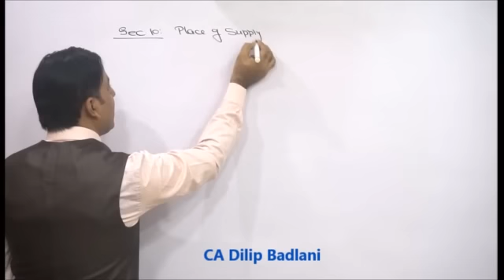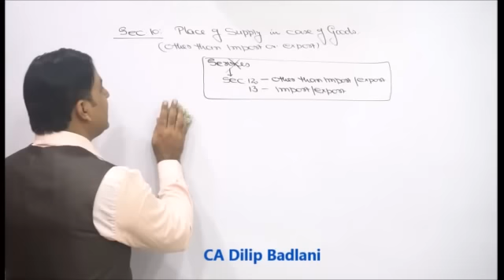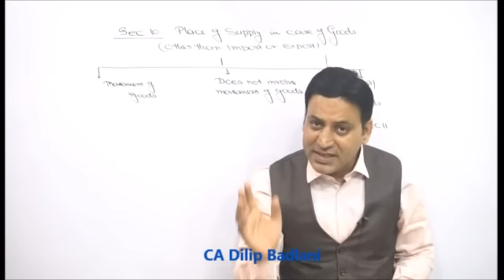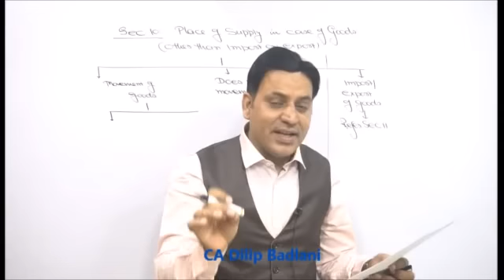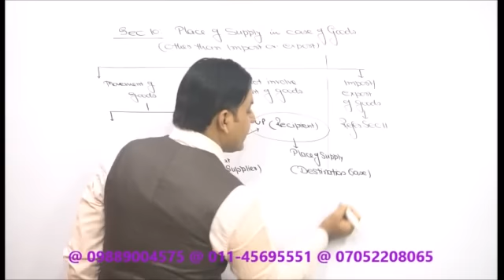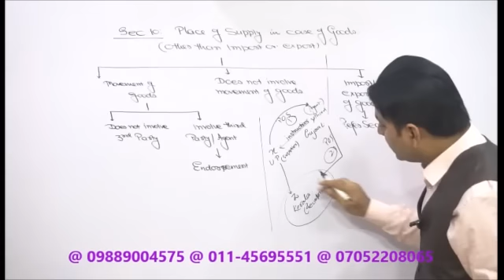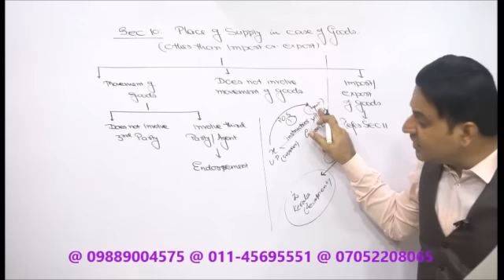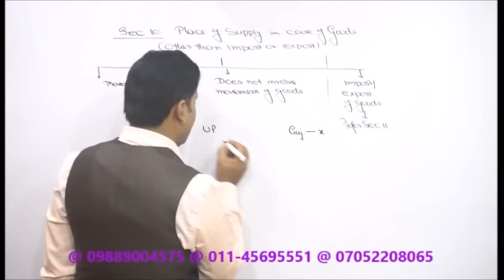GST : 2017 : Place of Supply : Lecture 3 : IGST : Integrated Goods & Services Tax